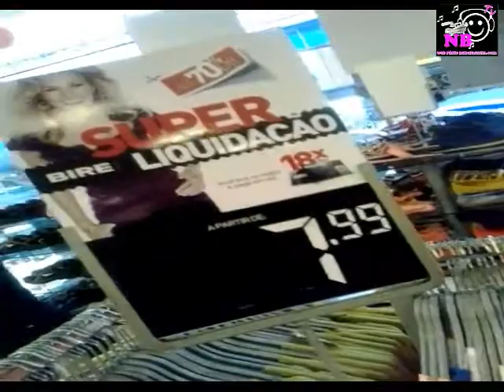LOCUÇÃO PORTA DE LOJA NA BIRE DIADEMA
Contatos:
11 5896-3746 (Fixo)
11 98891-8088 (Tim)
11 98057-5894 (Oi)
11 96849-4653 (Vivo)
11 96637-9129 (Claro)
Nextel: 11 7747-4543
ID: 97*145538
Zello Walkie Toke:
André Luis Lokutor ou